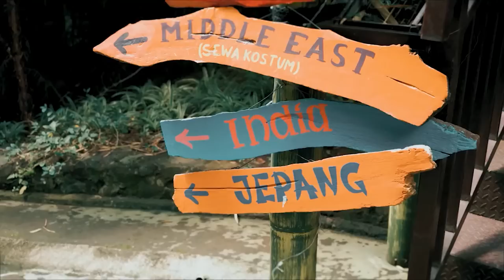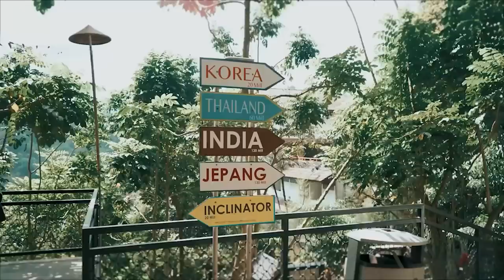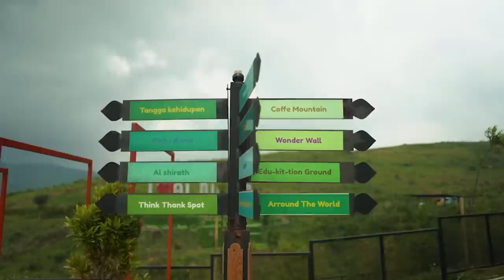Lola Indigo - Best Songs Collection 2022 - Greatest Hits Songs of All Time - Music Mix Playlist 2022